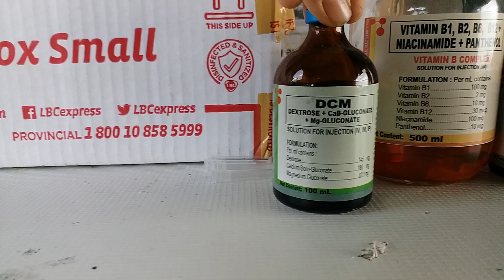Proteksyon laban sa sakit.. Bitamina para sa Kambing, gamot pang ubo Bromhexine. etc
kids can help.. harmless po kambing namin.. except talagang makukulit.